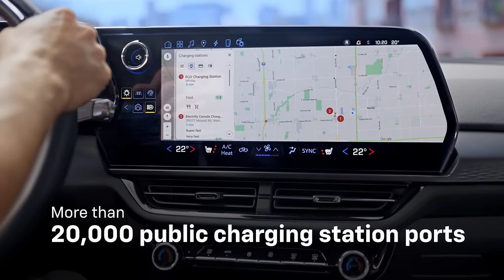Chevrolet Taking Charge – Charging | Chevrolet Canada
Charge at home or get access to convenient charging options with over 20,000 public charging station ports across Canada by planning your route with Google Built-In* (subscription[s] required for full functionality), so you can go the extra mile, every time.

*Services enabled by Google built-in are subject to change at any time. Functionality may require one or more service plans. Certain Google actions and functionality may require account linking. Connectivity is dependent on compatible wireless networks provided by third-party wireless service providers and other factors outside GM control. Changes in technology and wireless networks may limit or prevent the operation of vehicle connectivity. Services, connectivity, and capabilities are subject to terms and limitations and vary by model, vehicle configuration, conditions, and geographical and technical restrictions. See onstar.ca for details and limitations. Google, Google Maps and other related marks and logos are trademarks of Google LLC.